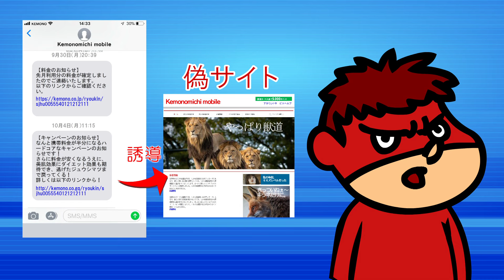【鷹の爪×警察庁】一分で分かる、フィッシング編【鷹の爪団のサイバー犯罪撲滅大作戦】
悪の秘密結社がまさかの警察庁とコラボレーション！

鷹の爪団が、サイバー犯罪自警団となり、
昨今問題となっているサイバー犯罪の手口と、それら犯罪から身を守る手段を啓発します。